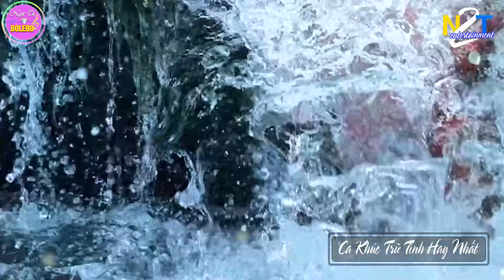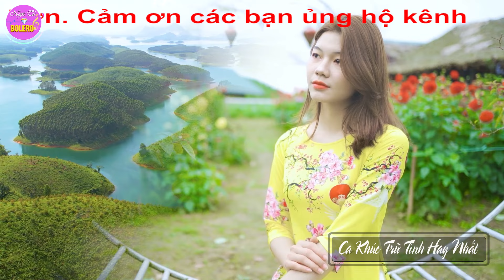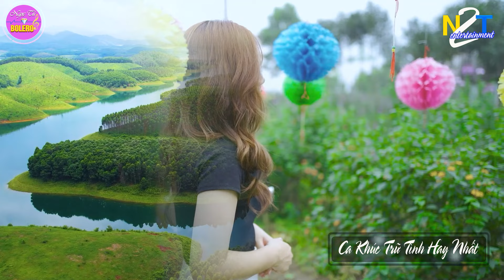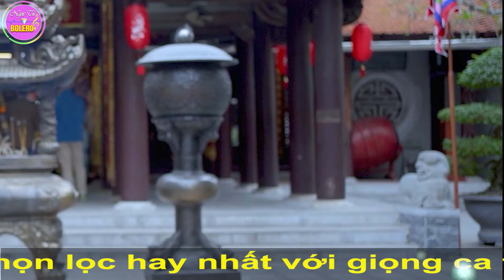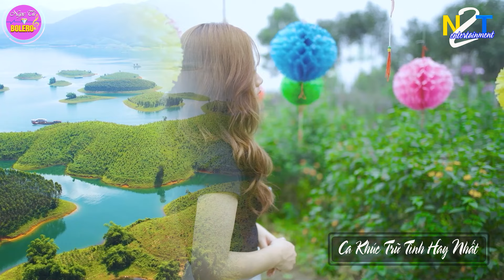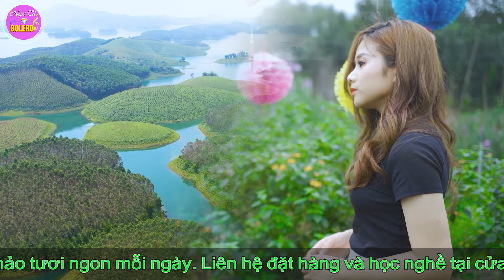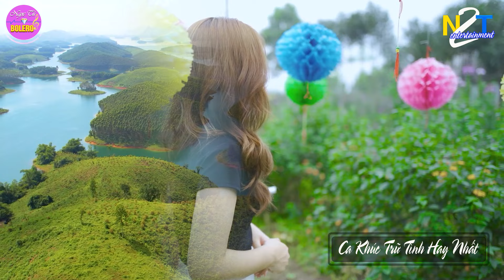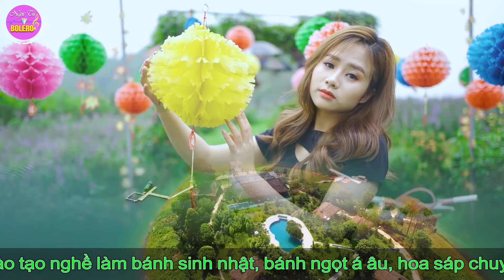LK Nhạc Sống Quan Họ 2024 Toàn Bài Hay ➤ Dân Ca Quan Họ Hà Bắc Dạt Dào Cảm Xúc - Kim Cúc Quan Họ #1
Tác phẩm : LK Nhạc Sống Quan Họ 2024 Toàn Bài Hay ➤ Dân Ca Quan Họ Hà Bắc Dạt Dào Cảm Xúc - Kim Cúc Quan Họ #1
Hội Lim Tiên Du, Bắc Ninh
LK Quan Họ Bắc Ninh Ngọt Ngào Say Đắm Trong Tiếng Hát Của Liền Chị Kim Cúc Vang Danh Đất Kinh Bắc Thành Đoạn Khúc Dân Ca Quan Họ Hay Nhất, các ca khúc chị thể hiện thành công nhất là Mười Nhớ, Gửi Về Quan Họ, Bèo Dạt Mây Trôi, Tương Phùng Tương Ngộ... Tất Cả sẽ được chuyển thể trong mỗi Video kênh NGỌC TÚ BOLERO xuất bản.

Trân Trọng
Và Xin Mời
Ca Sỹ : Duy Phương, Huyền Thương, Kim Cúc, Khánh Huyền, Huy Cường ...
Biên Tập : Tú Nguyễn
Model : Phương Phạm , Ngọc Ánh , Thu Thảo ...
Best regards
And Please